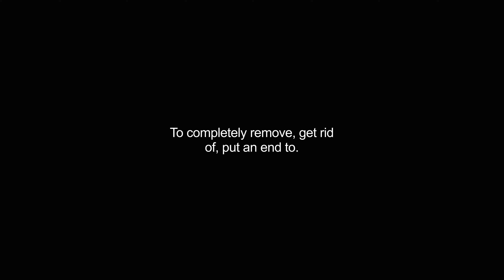eliminates video Dictionary meaning and pronunciation